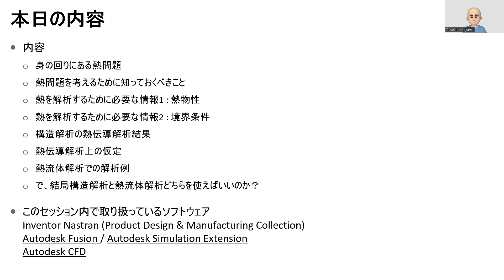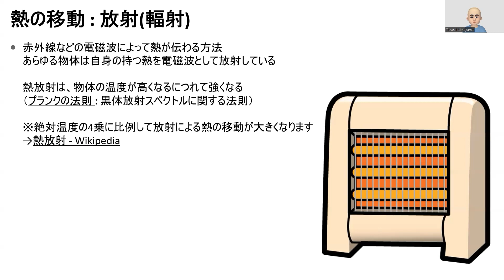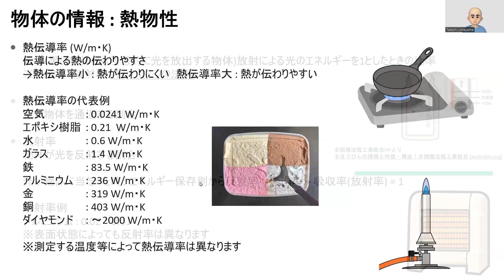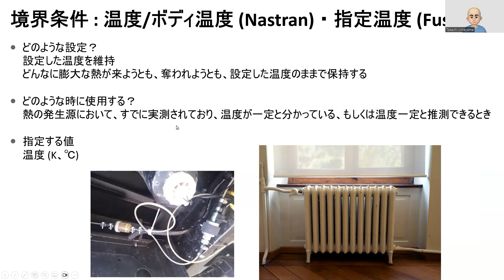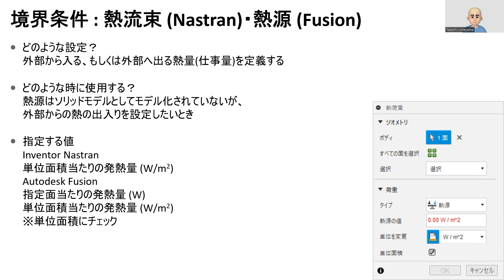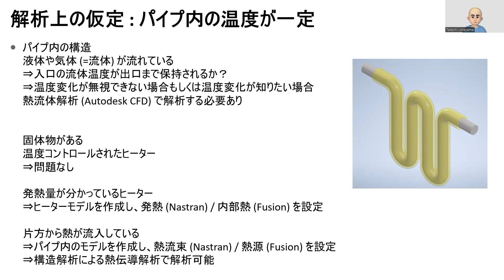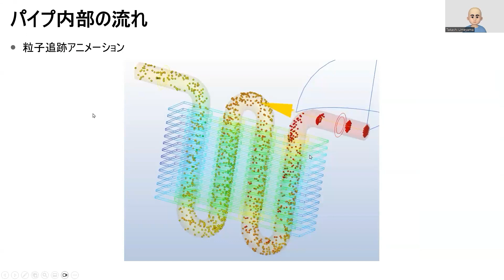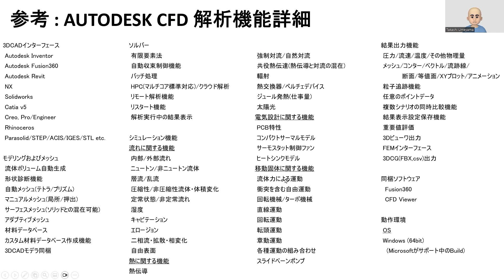教えて！製品設計上で発生する熱問題、構造解析と熱流体解析、どちらの解析ツールを使えばいいの？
2024年2月15日 開催
近年の機械設備には少なからず熱を発生する装置が含まれているかと思います。また、設計においては小型化、軽量化を行いつつ、静音化などの要望が高まり、機器の熱問題に頭を悩ませる設計者の方も多いのではないでしょうか。そこで、熱問題を事前に検証するにあたり、伝熱シミュレーションを活用したいと考えたとき、構造解析で解析可能な熱伝導解析と熱流体解析での熱伝導解析どちらを活用すればよいのでしょうか。

今回のセミナーでは、構造解析と熱流体解析での伝熱解析について、熱解析の基本を説明しつつ、両方の解析の設定内容と結果を確認しながら、適材適所な利用方法を考えてみたいと思います。